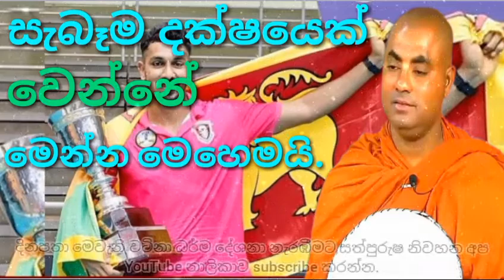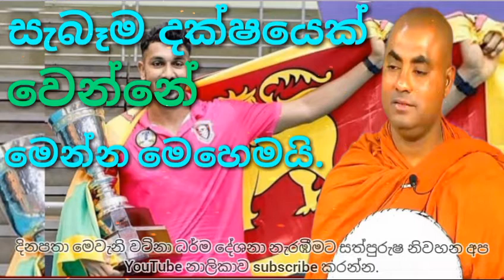ලෝකයේ සැබෑම දක්ෂයා | Koralayagama Saranathissa Thero | bana 2021 | sinhala budu bana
සැබෑම දක්ෂයා

Koralayagama saranathissa thero mp3
Koralayagama saranathissa thero bana download
Koralayagama saranathissa thero short bana
Koralayagama saranathissa thero deergha deshana
New bana koralayagama saranathissa thero

Koralayagama saranathissa himi bana download
Koralayagama saranathissa himi bana katha
Koralayagama saranathissa himi aluth bana